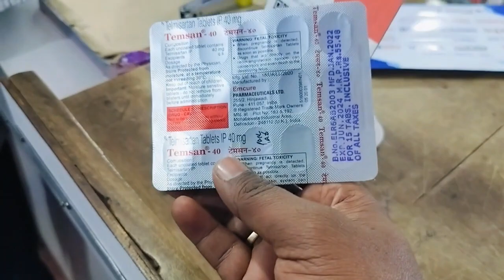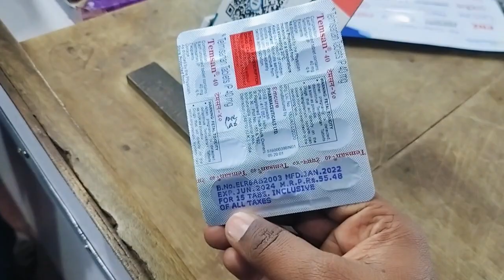ବାପା ବୋଉ କୁଆଡେ ଗଲେ କଣ ପାଇଁ ଗଲେ ??